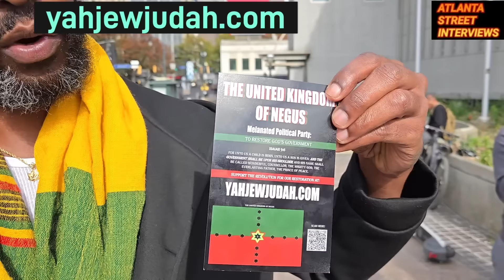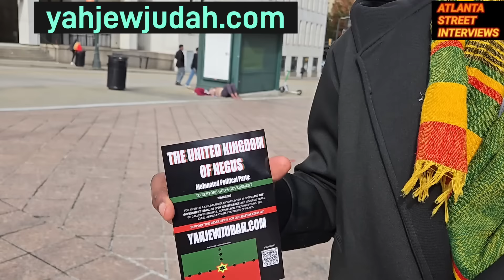29, "my husband is radical, but HE'S NOT A CULT LEADER,"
29 woman details the plans of a group she belongs to
Yahjewjudah.com